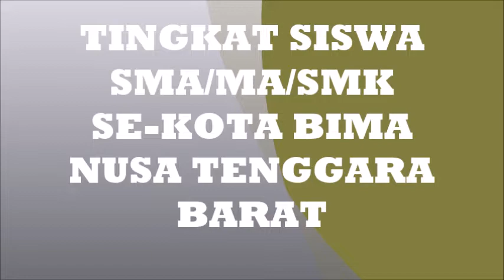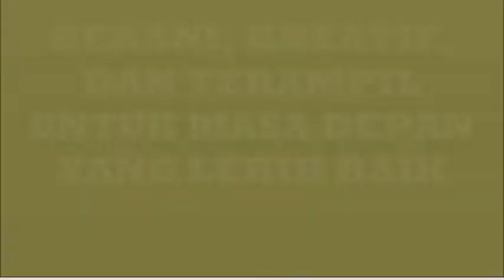GERAK JALAN SMA/MA/SMK FILE 2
Lomba Gerak Jalan Tingkat SMA/MA/SMK Se-Kota Bima Dalam Rangka Hari Pramuka yang ke-57 Tahun 2018.